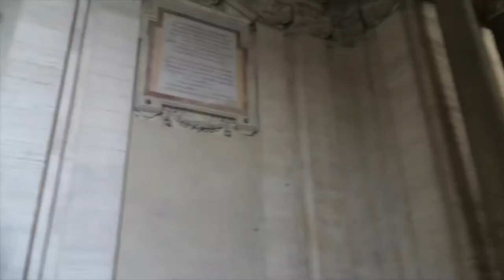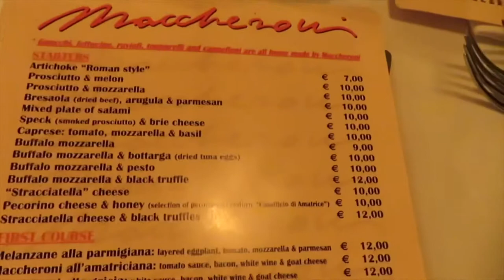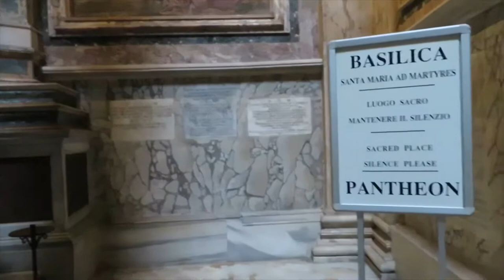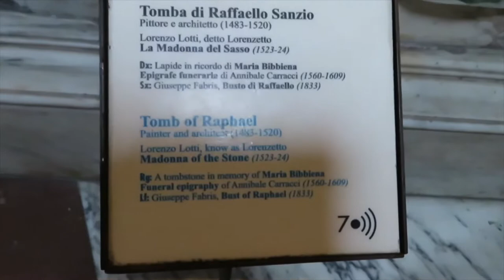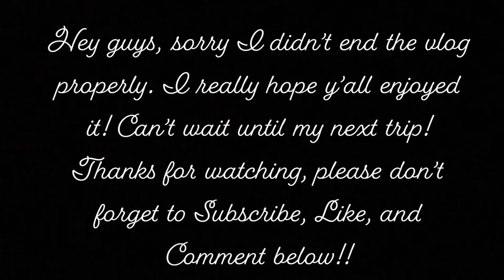What Really Went Down In Rome Part 2 (Travel Vlog 1 2019)